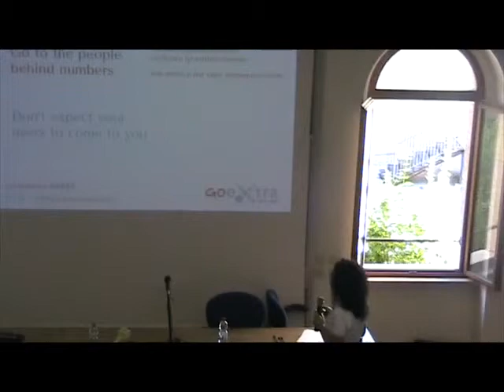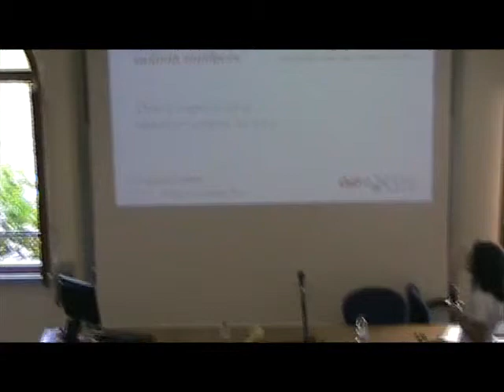GOextra: le metriche di riferimento per misurare la sostenibilità del business - Silvia Morresi